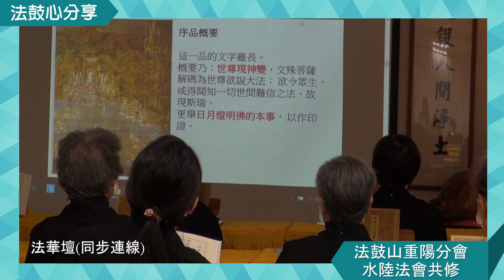預習溫習再複習 信眾法喜分處共修水陸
開展零時空共修的殊勝水陸法會。22日上午，鄰近三重菜寮捷運站旁的法鼓山重陽分會，40多位信眾齊聚一堂，其中最高齡的是93歲的林換阿嬤，正專注聆聽螢幕裡果理法師的佛法開示，此刻同步連線的是位於法鼓山園區的法華壇。同時，全臺還有40多處弘化據點，計有數千位信眾攜手共修水陸法會，一同開啟智慧寶藏，成就無上佛道。

在信眾引頸期盼下，重陽分會首次辦理水陸法會共修，一早信眾先經量體溫、衛生消毒與實名登記，再井然有序進入壇位。義工梁順旭表示，繼上次舉辦同步共修《梁皇寶懺》後，信眾對連線接受度很高，此次迴響也非常熱烈；而分會為此還舉辦「絕妙說法－法華經講要」課程，盼能藉由法會共修，深入《法華經》精神與思想。

「法鼓山有推雲端牌位、線上祈福，很多都能在網路上參與，很方便。」75歲的李林阿幼說，由於平日較繁忙，沒辦法到現場，就到分會共修。預計全程參與的陳秀麗則說，從法師開示中可以看到佛陀度化我們的慈悲、智慧，體會祂真正出世的本懷，「以前在園區參加『法華壇』，現在在分會同步連線，感覺是一樣的殊勝法喜」。

「法華壇」的佛事是以坐念誦經、繞壇經行交替進行的佛事，引導大眾在動靜之中與戒定慧相應，「法師說要有恭敬心才能入佛道。」曹永昌以「身心輕安」來形容初次共修的法喜，他十分讚歎經中「人成即佛成」、「眾生皆能成佛」的思想，也盼以法會前預習、現場溫習、回家複習的態度精進用功，他笑說：「一個人在家自修，跟在道場共修，氛圍真的不一樣，這裡感覺磁場特別好」。

法鼓山重陽分會預計週五晚上還將連線「五大士瑜伽焰口法會」、週六「送聖法會」。法鼓山護法總會也鼓勵民眾，能就近到全臺各弘化據點共修，詳細佛事內容，請上法會官網查詢（